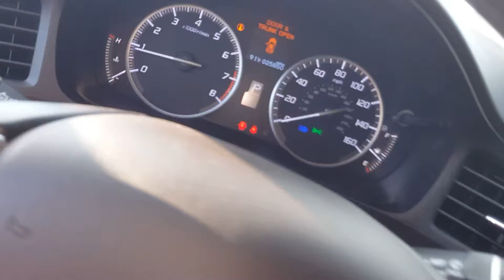SUSANS ACCURA ILX 2.OL